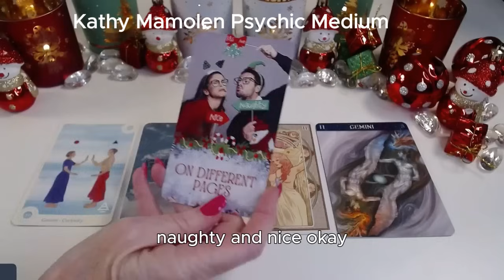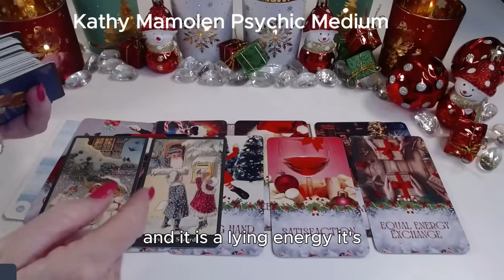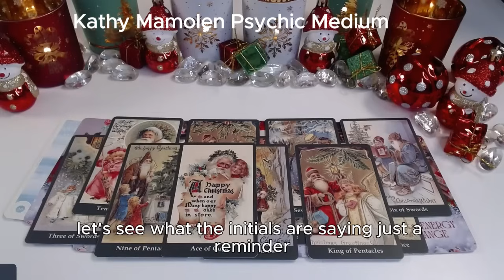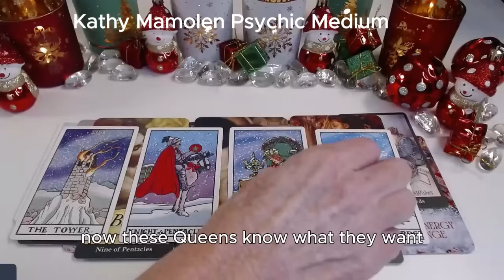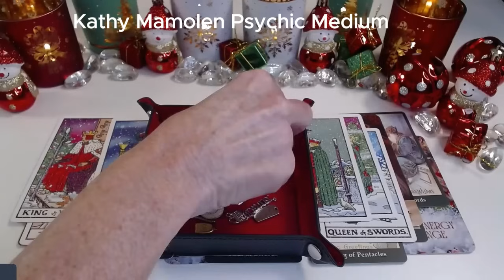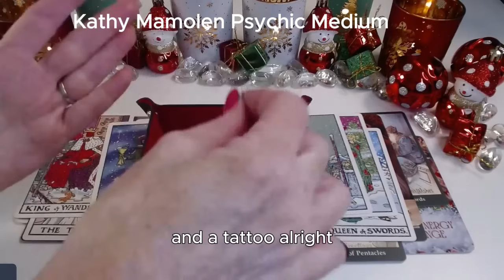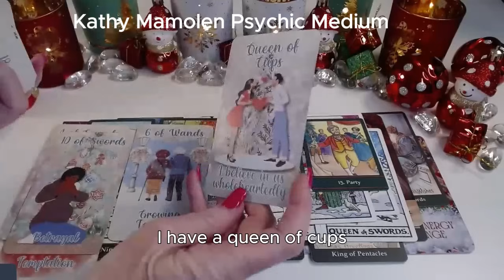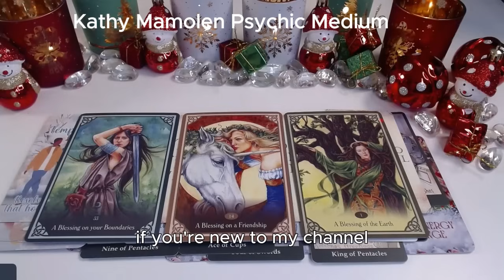GEMINI ♊I'M FALLING IN LOVE W/YOU 😲🎁THEY WANT TO GIVE YOU THE WORLD💎🏡GEMINI DEC 2024 LOVE TAROT💝